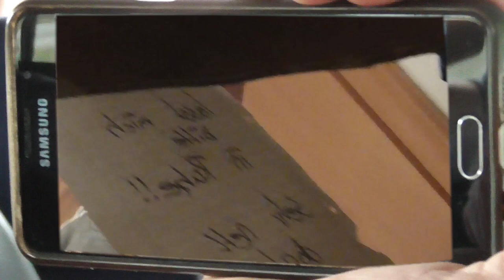Best Of Österreich 2